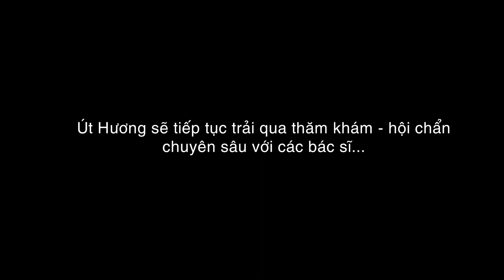Út Hương được thăm khám trước khi phẫu thuật thẩm mỹ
Út Hương đã có cuộc gặp gỡ chính thức với Tiến sĩ, Bác sĩ Richard Huy - Thành viên Hiệp hội thẩm mỹ quốc tế, người bác sĩ được mệnh danh "đôi tay vàng trong làng thẩm mỹ".

Với hơn 17 năm kinh nghiệm phẫu thuật thẩm mỹ, Tiến sĩ Richard Huy đã nói gì khiến Út Hương mừng rỡ??

Theo dõi video về "cuộc gặp gỡ định mệnh" này nhé!

BỆNH VIỆN THẨM MỸ KANGNAM HÀN QUỐC

🏥 Hà Nội: 190 Trường Chinh - Đống Đa